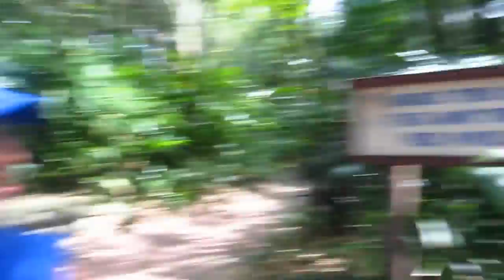Animal Kingdom Adventures | Disney World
Tyler, Barry, and Jazmine explore Disney World's most adventurous park Animal Kingdom!